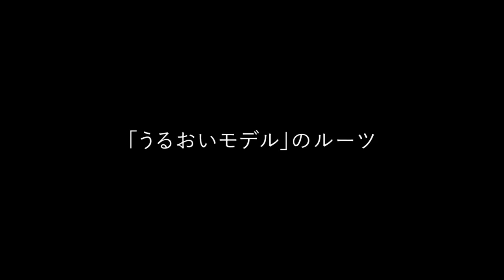うるおいモデル横澤冬子WEBムービーに密着